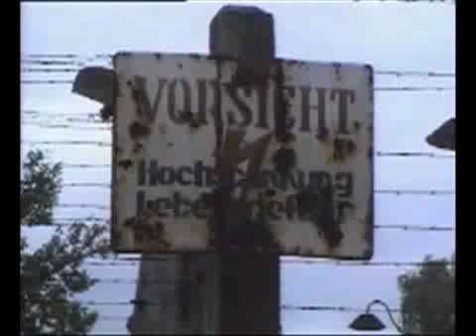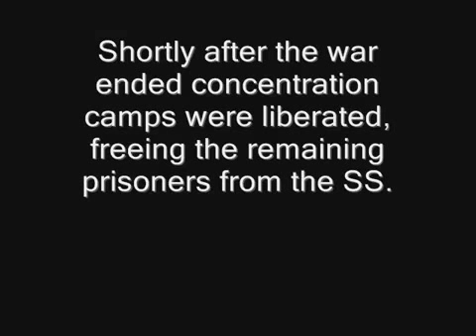Holocaust Project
This is a holocaust project I did for world history class.  It tells the story of Jan Menchel a survivor of the holocaust.